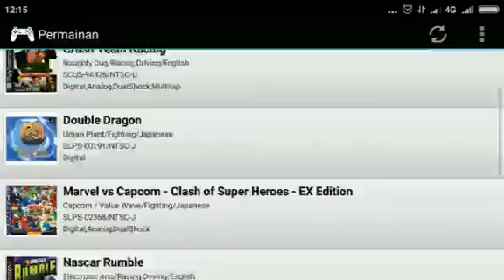trailer super shoot soccer psx kompres kecil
Emulator silahkan download di link ini